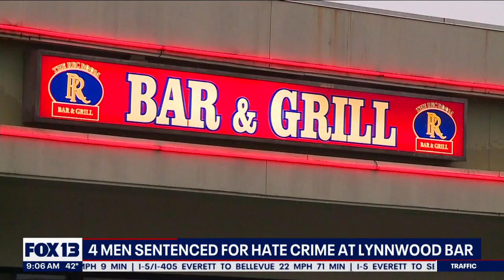4 men sentenced for hate crime at Lynnwood bar | FOX 13 Seattle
Four men will spend four years in prison for hate crime after they attacked a DJ at a Lynnwood bar.